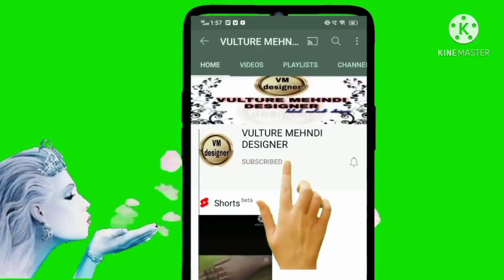simple💞 mehndi design 💞 ll by (Vulture mehndi designer )🤗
credit...